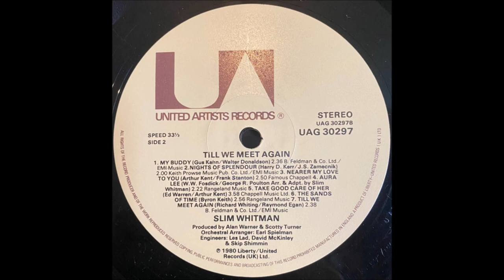Slim Whitman - The Sands Of Time [c.1979].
[Written by  Byron Keith]

Issued  on  LP " Till We Meet Again"  [1980] - [UK].

 Slim Whitman [vcl solo], Harold Bradley [el gt], Ray Edenton [rh gt],
Sonny Garrish [steel gt], Bob Moore [bass], Buddy Harman [drums],
David Bird [keyboards] + strings.
Orchestral Arranger : Earl Spielman
Producer: Alan Warner and Scott Turner.

1957  Joined the Grand Ole Opry
1968  Country Music Hall of Fame MUSEUM
                'Walkway of Stars"
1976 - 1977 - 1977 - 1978